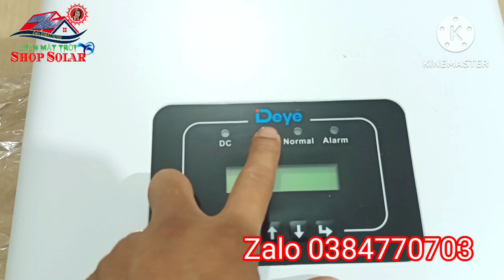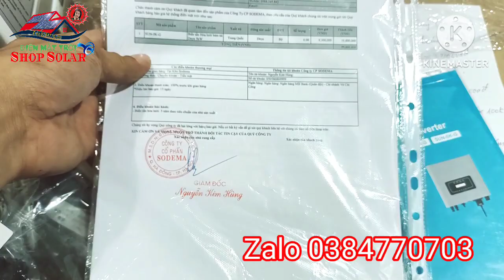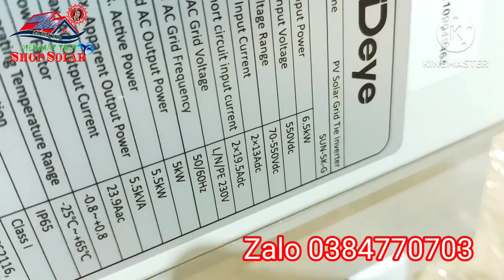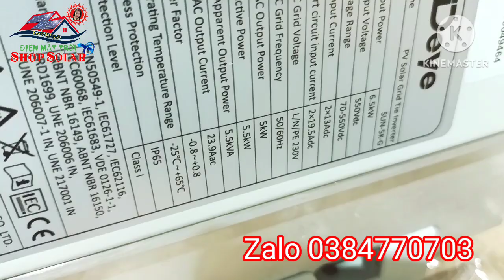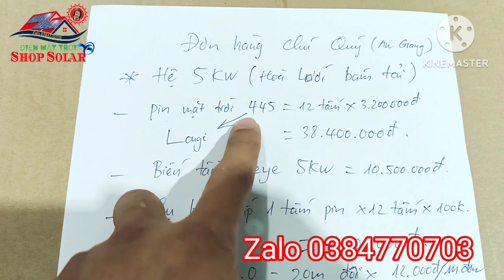🇻🇳 Nhà dùng 3 điều hoà, đầu tư bộ năng lượng mặt trời nào? bao nhiêu tiền? Shop Solar